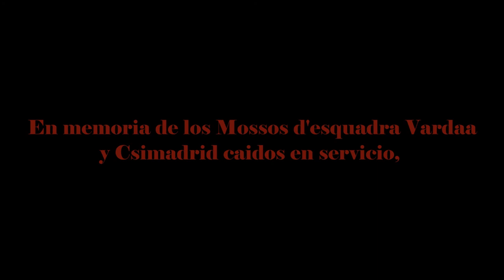Cuatro Mossos d'escuadra en Left 4 Dead 2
--Abrir para no ser apaleado--

Hoy os traigo al canal una partida de L4D2 en el modo cooperativo de la campaña, ya ireis viedno más videos de este juego en mi canal, en este caso quiero agradecer a Mestrotortuga, a Vardaa y a Gantzu, que aceptasen jugar conmigo y pudiese grabar este video.